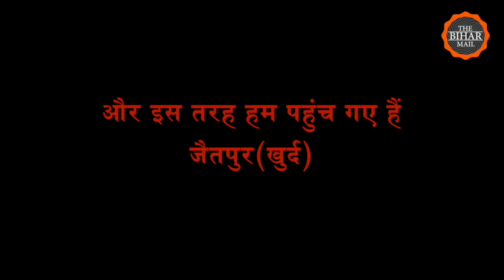सितुहे की कहानी, जिसे छिलनी ने रिप्लेस कर दिया…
चीजें जिन्हें गांव भी धीरे-धीरे छोड़ता जा रहा है…
द बिहार मेल आपके लिए सितुहे की कहानी लेकर आया है. कभी घर-घर इस्तेमाल होने वाला सितुआ आज फैशन और चकाचौंध की भेंट चढ़ गया है. ‘कद्दू पर सितुहा चोख’ कहावत वाला सितुहा. दादी-नानी के लिए खुरचन या खखोरी निकालने वाला सितुहा. जब घर पर बोरा भरकर कच्चा आम आ जाए तो घर के बच्चे-बच्चे के हाथ में खिलौने के तौर पर आ जाने वाला सितुहा. हालांकि ये चीजें गांव-घर के आंगनों से भी गायब हो रही हैं लेकिन ऐसा संभव है कि हमारी-आपकी कोशिशों शायद बच जाएं…

The Bihar Mail brings you the story of Situha, Snail’s cousin which was used as the peeler in villages. Though with the changing time it is also going out of scene. But story is a story. For somebody it is nostalgia and for others it is aww.